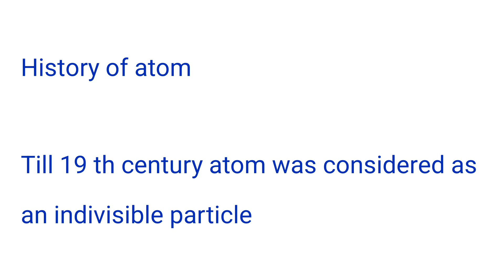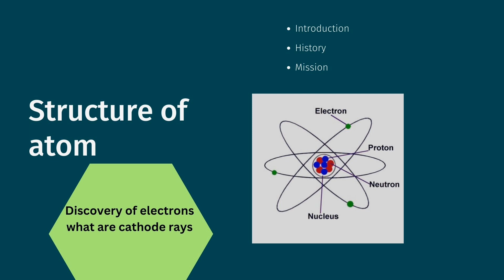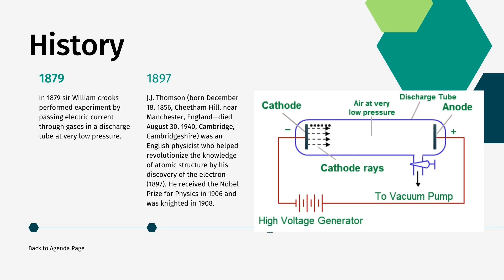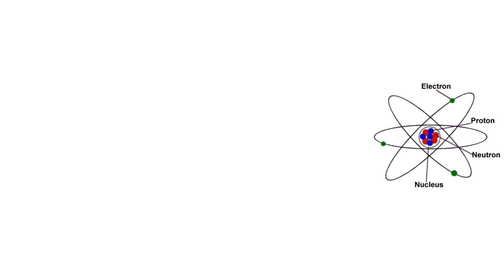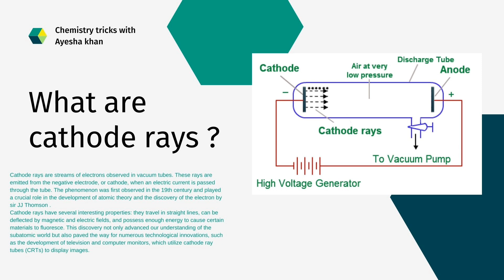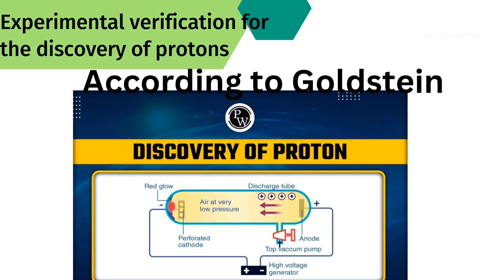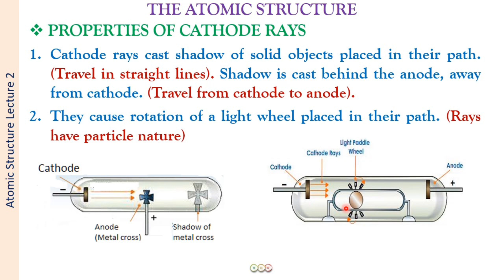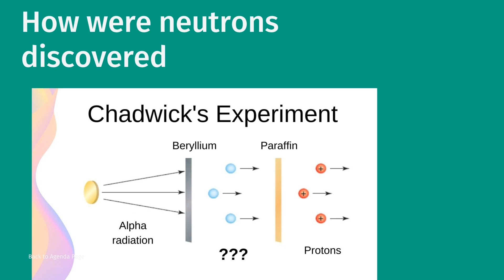Atomic structure protons neutrons and electrons | chemistry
In this lecture, I will teach you about atomic structure, protons, electrons and Theories and experiments related to atomic structure.

To learn more about atomic structure, watch this animated lecture till the end.